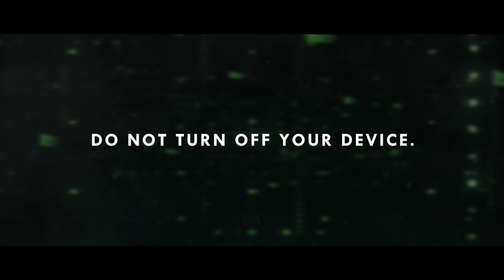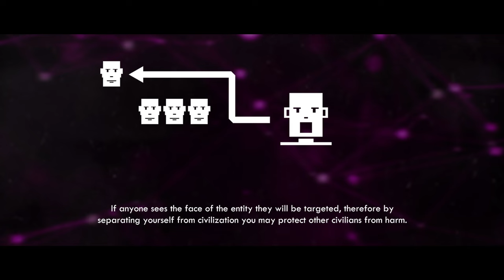SCP-096 #1 Trending - SCP-096 EAS SCENARIO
Based on: "SCP-096" by Dr Dan, from the SCP Wiki.